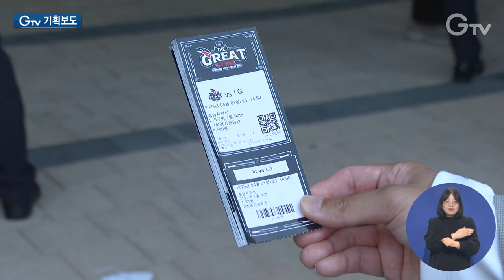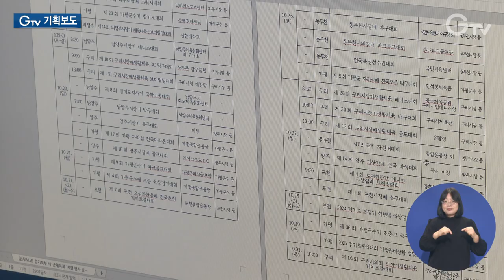‘누구나 즐기는 스포츠 경기도’ 구현 총력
[앵커]
스포츠는 직접 하는 사람은 물론 그걸 보는 사람까지 같은 감정을 느끼게 하는 매력을 지니고 있죠.

민선 8기 경기도는 도민들의 건강한 삶을 위해 다양한 체육진흥정책을 추진하고 있습니다.

어떤 정책들이 있는지, 최창순 기자가 정리해봤습니다.

[기자]
검도 심판으로 활동하고 있는 홍성수 씨

체육인 자격으로 연간 150만 원의 기회소득을 받게 됐습니다.

심판을 위한 지원금은 전무한 상황에서 기회소득은 더 의미가 있습니다.

지급받은 기회소득은 검도를 배우려는 후배들을 위한 체육관 시설 개선에 사용했습니다.

[홍성수 / ‘체육인 기회소득’ 대상자]
“생활체육 하시는 분들이 조금 더 좋은 환경에서 운동할 수 있는 기회가 되지 않았을까 생각을 많이 하고요.”

전문적으로 체육선수만 하는 이들의 월평균 소득이 최저임금에도 미치지 못하는 상황에서 경기도가 전국 최초로 체육인 기회소득을 만들었습니다.

체육활동을 이어갈 수 있는 기회를 주기 위한 기회소득은 도내 19세 이상 중위소득 120% 이하의 현역선수와 지도자, 심판, 선수 관리자가 대상입니다.

현재 화성과 파주, 광주 등 13개 시군에서 신청을 받고 있으며 광명시의 경우 1차 지급을 마쳤습니다.

경기지역에서 열리는 프로스포츠 경기를 1천 원에 볼 수 있는 정책도 있습니다.

바로 ‘기회경기 관람권’으로 도내 70세 이상 노인과 장애인이라면 개인이 단돈 1천 원만 부담하면 됩니다.

경기도에 연고를 둔 18개 프로스포츠 구단의 홈경기에 한하는데, 시행 첫 해였던 지난해의 경우 320경기에 1만2,564명이 기회경기 관람권 혜택을 누렸습니다.

[김정도 / ‘기회경기 관람권’ 이용자]
“늙으니까 사실 움직이기가 싫거든, 현장에 오면 생동감 넘치는 걸 다 볼 수도 있고 또 자기 나름대로 박수도 치고 즐길 수도 있고 하면서 마음은 참 많이 젊어지는 것 같은 걸 많이 느꼈죠.”

[김중수 / ‘기회경기 관람권’ 이용자]
“장애인 분들은 솔직히 집에서 나가기가 너무 두려워하는 부분이 있는데 이런 기회로 인해서 흥이 나면 집 밖으로 더 나올 수 있지 않을까 그런 계기가 될 수도 있을 것 같습니다.”

경기북부지역의 체육행정을 책임지는 경기도체육회와 경기도장애인체육회 북부지원센터가 지난 7월 문을 열었습니다.

의정부시종합운동장 2층에 위치한 센터는 체육 불균형 해소를 위해 북부체육 활성화와 북부도민 체육참여 기회 확대, 북부지역 체육단체 네트워크 구축 등을 담당합니다.

[남궁웅 / 경기도 체육진흥과장]
“경기도는 1,410만 도민 누구나 즐기는 스포츠 경기도를 구현하기 위한 적극적인 체육진흥정책을 추진 중에 있습니다. 앞으로도 도민 건강, 스포츠 저변 확대를 위해 최선을 다하겠습니다.”

오는 2027년에는 제108회 전국체육대회가 경기도에서 열립니다.

16년 만에 경기도가 유치에 성공한 건데, 2028년 전국소년체육대회와 2029년 전국생활체육대축전도 도내에서 치러집니다.

경기도는 대한민국 체육 웅도에 걸맞은 체육 인프라를 확보하기 위해 경기도선수촌 건립도 추진하고 있습니다.

이 같은 경기도 체육분야의 다양한 정책들을 통해 누구나 즐기는 스포츠 경기도 구현에 다가가고 있습니다.

[자막]
1.홍성수 / ‘체육인 기회소득’ 대상자
2.체육인 기회소득, 도내 13개 시군 신청 접수 중
3.단돈 ‘1천 원’으로 프로스포츠 경기 관람 ‘기회경기 관람권’
4.지난해 1만2,564명이 ‘기회경기 관람권’ 활용
5.김정도 / ‘기회경기 관람권’ 이용자
6.김중수 / ‘기회경기 관람권’ 이용자
7.‘경기도체육회 북부지원센터’ 출범
8.남궁웅 / 경기도 체육진흥과장
9.2027년 전국체육대회 유치…16년 만 경기도 개최
10.영상취재 : 김현우 영상편집 : 윤지성 CG : 김예린